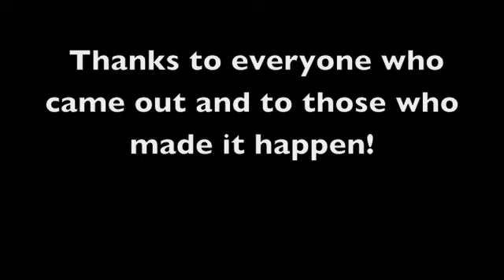Blanchet Class of 1986 25th Reunion